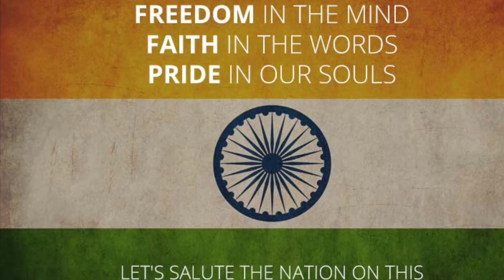HAPPY INDEPENDENCE DAY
15th August 1947 is the day embossed in the golden history of India. It is the day when India got its freedom from the 200 years of British rule. It was a hard and a long non-violent struggle in which many freedom fighters and great men sacrificed their lives for our beloved motherland.

Independence Day is like the birthday of our country. We celebrate 15th August every year as our Independence Day. It is celebrated as a national holiday throughout the country. It is called the red-letter day in the history of our country.

History of Independence Day

In 1947, on this day, India became independent. We won freedom from British power after a hard and non-violent struggle. On this day at the stroke of midnight, Pandit Jawaharlal Nehru, our first Prime Minister, unfurled the National Flag at the Red Fort for the first time. It marked the end of the 200 years old British reign in India. We now breathe air in a free and sovereign nation.

On this special occasion, the people of India remember the selfless sacrifices and unparalleled contributions of great men and women to achieve the independence of India. Leaders like Mahatma Gandhi, Jawaharlal Nehru, Subhas Chandra Bose, Maulana Abdul Kalam Azad, Sardar Patel, and Gopalbandhu Das are paid reverent homage by one and all in the country.

Importance of Independence Day

Independence Day is an important day in the life of every Indian. Year after year, it reminds us of our great freedom fighters who sacrificed and struggled their lives in order to free our Motherland from the British rule. It reminds us of the great paragons, which were the foundation of the dream of a free India, envisioned and realized by the founding fathers. It also reminds us that our forefathers have done their share of duty and now it lies in our hands how we can shape and form the future of our country. They have played their part and have played it really well. The country now looks up to us as to how we perform our part. A wind of patriotism and National integration blows across the country on this day.